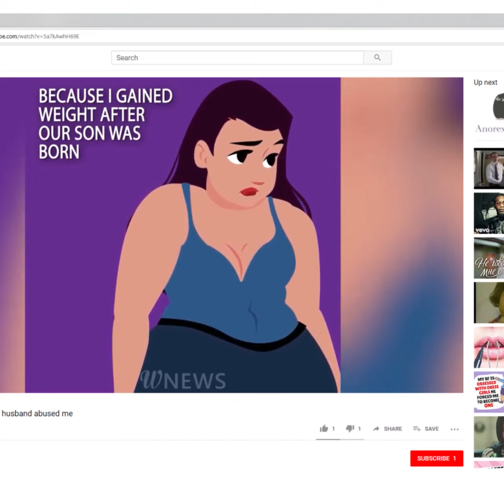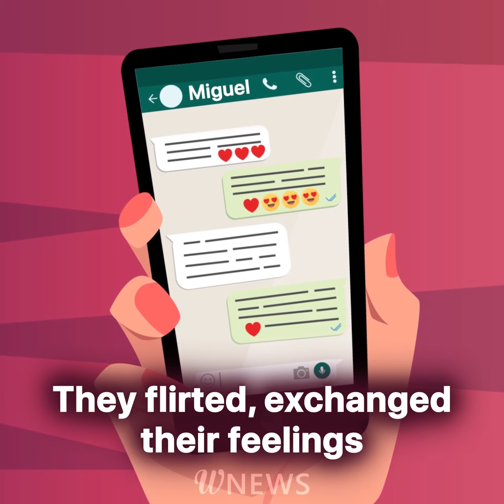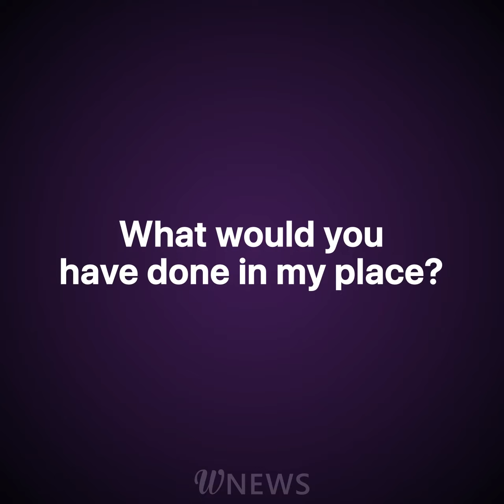A real-life story: my husband’s lover happened to be a guy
Here are TOP-3 our videos

This animated story from our channel wnews is about a young woman who found out her beloved was attracted to the same-gender.
The stars of our animated video lived in a happy marriage for three years. The husband and wife never had arguments and always helped each other.

During their fourth year of married life, the couple started having problems in the family. The young man stopped paying much attention to his wife and was distancing himself from her every other day. So his spouse started suspecting her husband was cheating on her.

To find a proof for her suspicions the wife decided to search for it in her husband’s cell phone. What she found shocked her deeply! Her unfaithful husband has been sending flirting texts to his g*y friend…

The girl couldn’t find the ground under her feet when she learned that her husband was having the same-gender affair. That his lover was a man…
Why did the husband decide to cheat on his wife with a man? What will happen to our stars’ family life next?

Watch our animated video about the betrayal by the beloved person and you will find the answers to those questions.

Share your experience and your own opinion about what happened in the comments and we will certainly discuss all case scenarios!